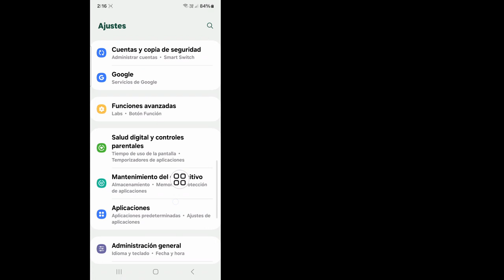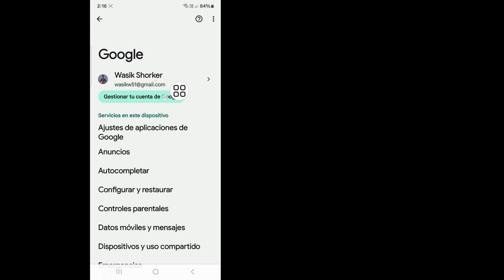COMO RECUPERAR MI CUENTA DE ROBLOX sin CORREO ni TELEFONO | Recupera tu cuenta de Roblox 2024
Aquí en este video te mostraré cómo recuperar tu cuenta de Roblox. Siga mis instrucciones en pantalla sobre cómo recuperar mensajes eliminados en Instagram. Siga todos los pasos sin omitir y aprenderá cómo recuperar su cuenta de Roblox.

cómo recuperar tu cuenta de roblox sin correo electrónico ni número de teléfono
cómo recuperar tu cuenta de roblox
cómo recuperar tu cuenta de roblox si te piratearon
cómo recuperar tu cuenta de roblox si olvidaste tu contraseña
cómo recuperar tu cuenta de roblox con correo electrónico
cómo recuperar tu cuenta de roblox en el móvil
cómo recuperar tu cuenta de roblox sin correo electrónico ni número de teléfono 2024

cómo recuperar tu cuenta de roblox con correo electrónico cómo recuperar tu cuenta de roblox si olvidaste tu contraseña